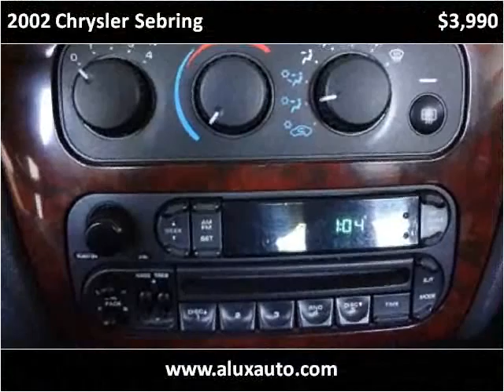2002 Chrysler Sebring Used Cars Norwalk CA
This 2002 Chrysler Sebring is available from A-Lux Auto.